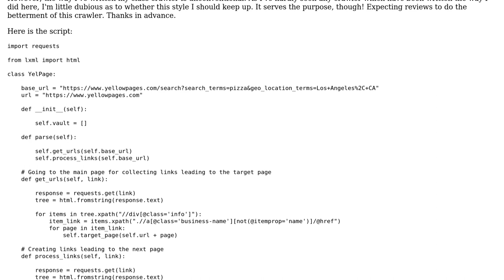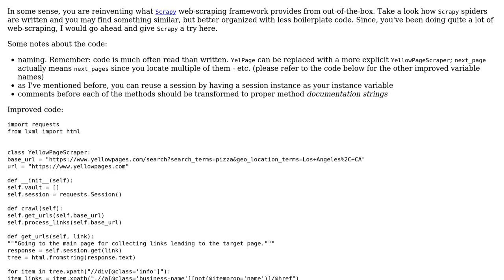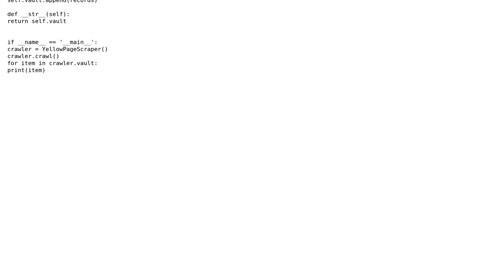Code Review: Customized class crawler to harvest names and phone numbers from a webpage